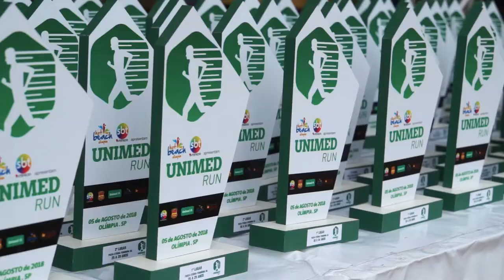Institucional SBT Run